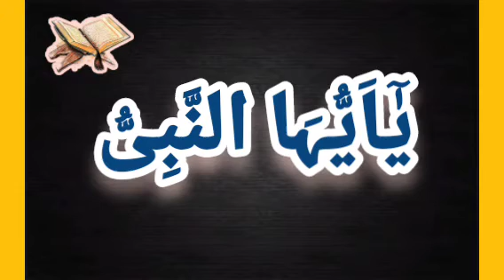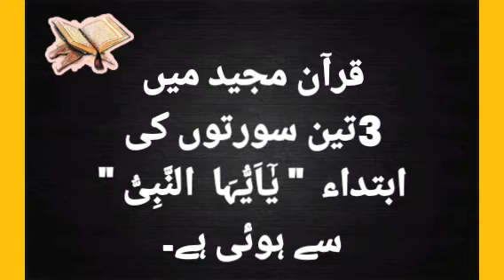Quran's sora which start with (یاایھاالذین۔یاایھاالناس۔یاایھا النبی)|Spread Islamic knowledge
Quran's sora which start with (یاایھاالذین۔یاایھاالناس۔یاایھا النبی).
quran ki sorty jo ya ayo hallazina or ya ayyo hannas sy or ya ayyo hannabiyo s shro hoti h.